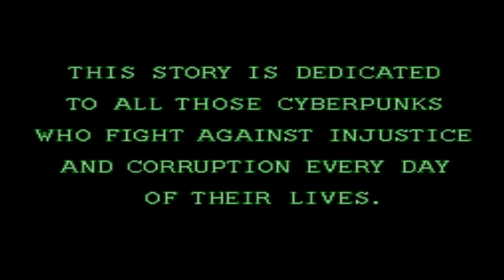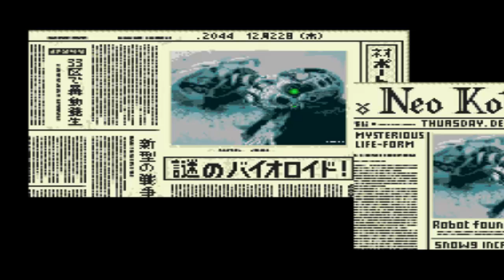Snatcher Intro (Sega CD)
Still in my mind one of the best games ever. Snatcher! The Full intro for the Sega CD version - enjoy

Snatcher (スナッチャー) is a cyberpunk-themed graphic adventure game produced by Konami, originally released in Japan for the NEC PC-8801 and MSX 2 computer platforms in 1988. It was followed by a CD-ROM-based remake released for the PC Engine video game console in 1992, which was subsequently ported and localized into English for the Mega-CD/Sega CD in 1994. Snatcher was the second video game written and directed by Hideo Kojima, following the original Metal Gear for the MSX2. The game's story centers around an investigator named Gillian Seed, who is assigned to investigate a breed of bioroids known as "Snatchers", who are killing humans and taking their place in society. borrowed most of the elements from the cult film Blade Runner.

On June 6, 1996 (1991 in the Japanese versions), a chemical weapon known as Lucifer-Alpha under development in Chernoton, Russia, is released into the atmosphere, resulting in the death of 80% of the Eurasian population which in turn results in the death of half of the world's population. The contaminated area becomes uninhabitable for a decade, when Lucifer-Alpha mutates into a non-lethal form. This tragic event later becomes known as "the Catastrophe".
Fifty years later, a breed of artificial life-forms or bioroids known as "snatchers" began appearing in the artificial island of Neo Kobe City, killing their victims and taking their place in society. Nobody knows exactly what they are or where they come from. As Gillian Seed, an amnesiac working for an Anti-Snatcher task force called J.U.N.K.E.R., the player's goal is to track down the source of the snatchers and discover Gillian's mysterious connections with them.